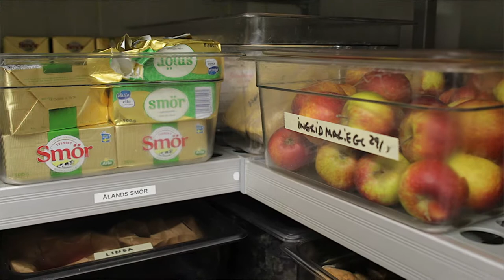Chefs Jacob Holmström and Anton Bjuhr at Gastrologik in Stockholm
The one Michelin starred Gastrologik was founded by chefs Jacob Holmström and Anton Bjuhr. The no menu cuisine is New Nordic, inspired by nature where the unique ingredients are processed in a environmentally and ethically way. In close cooperation between passionate farmers, growers, breeders, fishermen and hunters they have chosen to work with exclusively Swedish produce. Let´s meet Jacob and Anton and hear about their logical Swedish gastronomy.